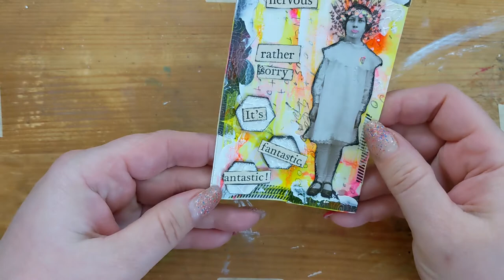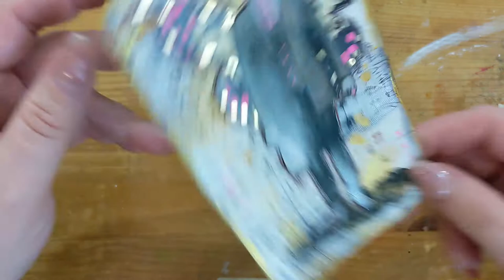Mixed Media Art Journaling on Index Card 14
Hurray it's my birthday this weekend! I'm going to celebrate by releasing a couple of videos, having an adventure or two, and enjoying a bbq on Sunday. I invite you all to join me with some bright colours, and fun layers.

This is #14 of my Index Card series, really.

Since I am comfortable with the scale of the index cards right now, I am going to work on another. I can feel the urge to expand my boundaries beginning though.This project was three index cards I glued together, then added some scribble journaling. Gesso, and acrylic, and ink ..ohmy. I dried the project between each layer, and enjoyed reaching for those circles again - they are pleasing to the eye. There was some doodling to finish this card, and I really enjoyed working from cool, to warm this time.

🎵 | INKY!
🎵 | chief.